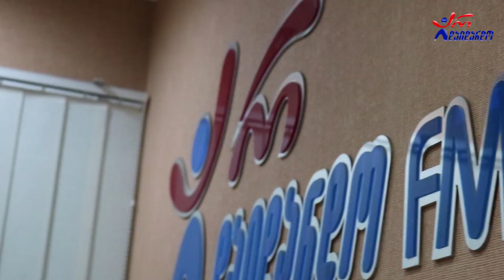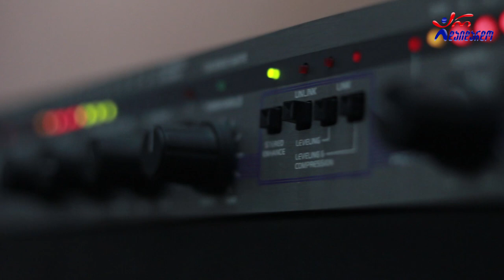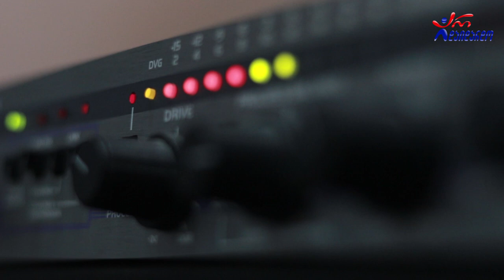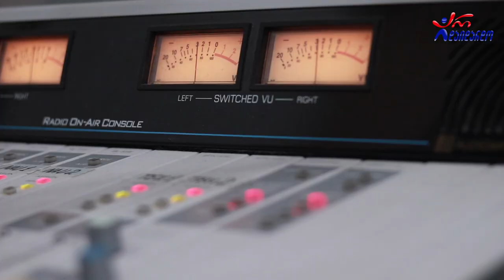ეკა კვალიაშვილი - ერთადერთო. Live არ დაიდარდო / Eka Kvaliashvili - Ertaderto. Live Ar Daidardo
2020 წ.  31 აგვისტო
ლაშა რამიშვილის საავტორო გადაცემა "ღვინო დუდუკი ქალები". სტუმრად ეკა კვალიაშვილი. ცოცხალი შესრულება.